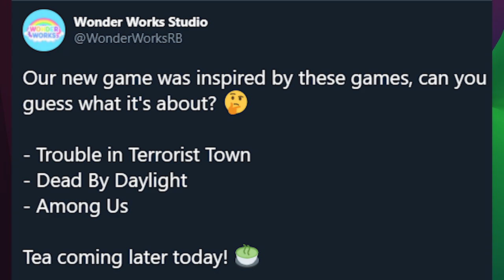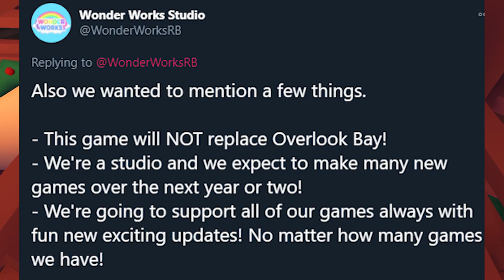*NEW* TRAITER Game By Wonder Works Studios TEA & LEAKS! | Roblox Traitor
In today's video I spill tea and leaks on the *NEW* Wonder Works Studios game, Traitor!

All song credit & edits go to the artist/owners!